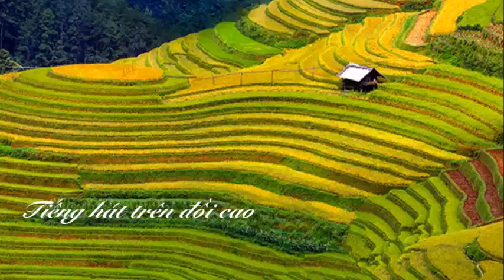TIẾNG HÁT TRÊN ĐỒI | Ngô Trí Thậm